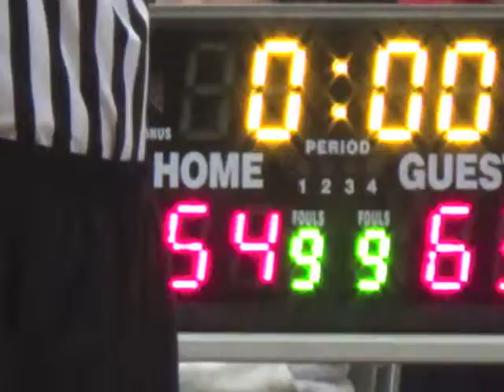NW Magic Purple 17u vs Cal Stars Flight 17u 4 15 16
NW Magic Purple 17u vs Cal Stars Flight 17u 4-15-16.  Elite is Earned, Alameda, CA